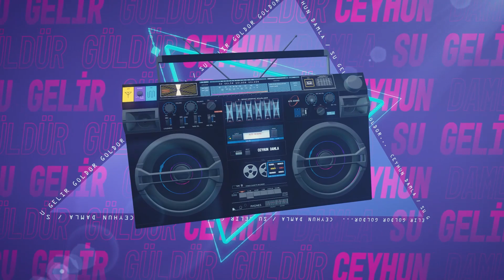Ceyhun Damla - Su Gelir Güldür Güldür (Official Audio Video)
Amanın bağda gülü budadım
Haydi de gülü güle bağladım

Su akar güldür güldür
Gel de yar beni güldür
Bir damlacık kanım akmaz
Öldürürsen sen öldür

Amanın bağda budadım dalı
Haydi de görmedim bugün yari

Su gelir güldür güldür
Öldürürsen sen öldür

Amanın gören maşallah desin
Haydi de kimin var böyle yari

Öldürürsen sen öldür